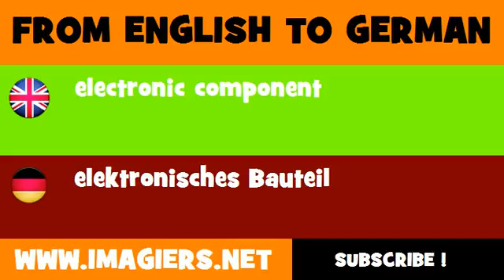FROM ENGLISH TO GERMAN = electronic component